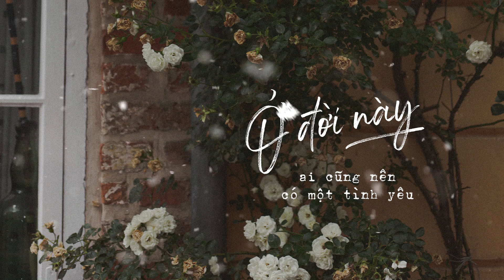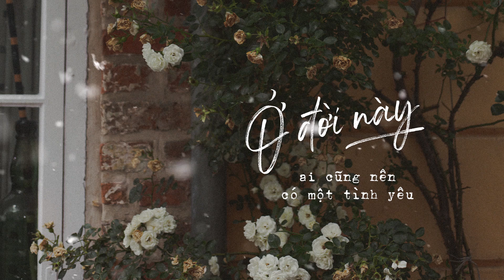Ở đời này, ai cũng nên có một tình yêu | Skybooks Radio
1. Đại đức Hae min viết trong cuốn sách của mình rằng: “Nhưng dù đang sống giữa thế gian đầy rẫy những điều không hoàn hảo, ta vẫn không thể ngừng yêu thương chính những điều không hoàn hảo ấy. Cuộc sống đáng để ta trân trọng, ta không thể phí hoài thời giờ vào việc mỉa mai, căm ghét thứ gì đó chỉ vì không thể hiểu được nó hoặc không vừa ý ta. Chúng ta vẫn có thể yêu thương nhau trọn vẹn mà không cần hiểu nhau một cách vẹn toàn.”

2.  Trưởng thành là một quá trình chấp nhận bản thân bình thường, bình thường chứ không tầm thường, bình thường chứ không phải chỉ bước mà không tiến, dần dần chúng ta sẽ học được cách đón chào ngày mai với cái nhìn bình tĩnh hơn, cho dù là 25 tuổi, 35 tuổi, 40 tuổi hay bất cứ độ tuổi nào, chúng ta đều có thể trở thành người mà chúng ta mong muốn.

3.  Mình biết cậu đang rất mệt mỏi. Thời tiết ngày hôm nay phá hỏng mọi dự định của cậu; bài kiểm tra trở thành một thảm họa; cậu không muốn về nhà; cậu cãi nhau với bạn bè; cậu chia tay một ai đó - người mà cậu từng cho rằng họ vô cùng quan trọng trong cuộc đời mình... Thế giới có ti tỉ lý do khiến cuộc sống của cậu mất phương hướng. Nhưng nghe này, cậu hãy nhớ lại quãng thời gian trước kia, khi mà cậu còn trải qua những điều có vẻ tồi tệ hơn rất nhiều. Cậu có nhớ mình đã vượt qua tất cả như thế nào không? Mình cũng cảm thấy thật tệ khi biết cậu đang buồn, dù cho điều này nghe có vẻ ngớ ngẩn nhưng mình muốn nói, hãy pha một cốc cafe hoặc mua một cốc trà sữa nho nhỏ, ngồi xuống một nơi yên tĩnh, đọc một cuốn sách hay chỉ đơn giản là nghe một bản nhạc. Cậu có thể khóc, tất nhiên, nhưng hãy nhớ, ngày mai sẽ là ngày đẹp trời và mọi chuyện rồi sẽ ổn thôi. Dù cậu là ai thì mình muốn nói mình yêu cậu, yêu cái cách cậu sống, yêu cái cách cậu tận hưởng thế giới này, mình yêu cậu khi cậu là chính cậu mà thôi.